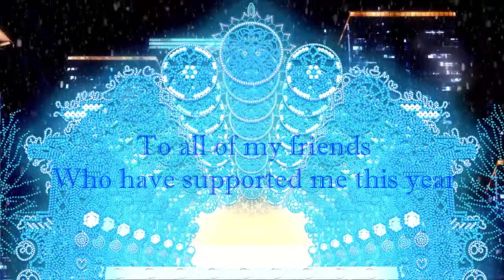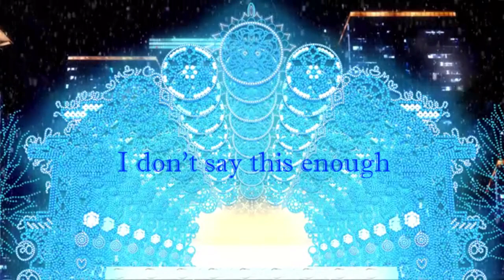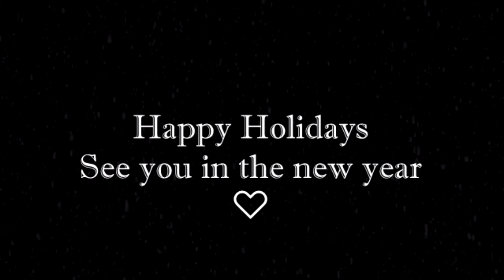Snow Halation Cover [FateKind]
I hope everyone has had a good holiday season! I've been working almost none stop ever since I got back home from ANYC back in november.
This video is not only a personal cover of Snow Halation but I also attempted to sing as all nine girls! Some for much easier to imitate than others due to past experiences but this was still a whole lot of fun to make!
This was also my first time editing a card! I edited a Hanayo Rare card bc I thought trying to match the LLSIF style would be pretty cute! But the edit turned more into an extreme redraw haha.
I want to say thank you to Sam @Snaroozi (IG) for giving me the video that I used in the background. Unfortunately I don't have the source for it ;;;

The song is written by Hata Aki
Composed by Yamada Takahiro
Arranged by Nakanishi Ryousuke
Originally performed by U's!
Art by Me!
Programs used: Paint Tool Sai, Sony Vegas Pro 14